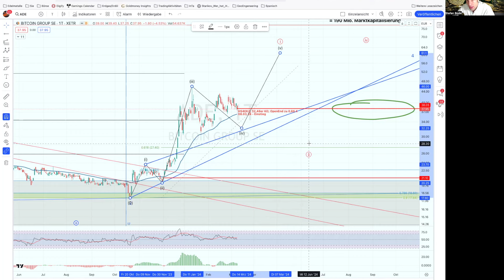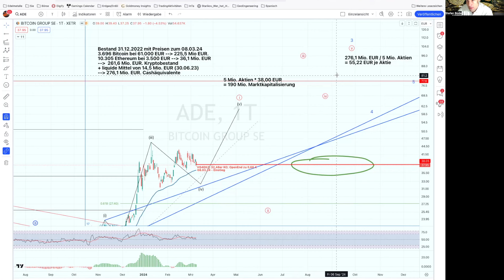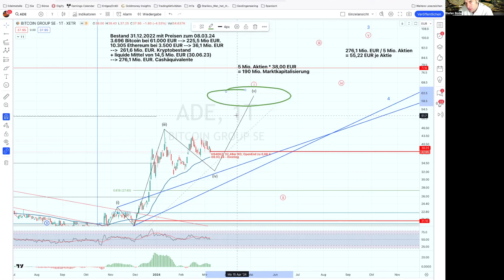50 % Gewinn in zwei Monaten - Aktie vor nächster Kursexplosion? Teil 2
Die Bitcoin Group Aktie konnte uns bereits im vergangenen Jahr gute Gewinne bescheren und nun steht der Wert wieder vor der nächsten Kurssprungphase. Die Situation ist ähnlich, das Gewinnpotential innerhalb der nächsten zwei Monate auch und daher betrachten wir die deutsche Kryptoaktie wieder hier auf diesem Youtube-Kanal.

 Die auf dieser Seite befindlichen Inhalte und Informationen sind ausdrücklich keine Anlageberatung und geben auch keine konkrete Empfehlung zu einem Wertpapier, Finanzprodukt oder -instrument ab. Ferner stellt die Erwähnung eines bestimmten Wertpapiers, Finanzprodukts oder -instruments keine Empfehlung Seitens des Autor/Redakteurs zum Kaufen, Verkaufen oder Halten des betreffenden oder eines anderen Wertpapiers, Finanzprodukts oder -instruments dar. Auch wenn Formulierungen und Hinweise scheinbar zu einer Handlung auffordern, sind auf dieser Seite die Autoren/Redakteure nicht für tatsächliche Transaktionen seitens des Nutzers verantwortlich zu machen. Die Nutzung dieser Seite kann nicht die kompetente Beratung durch einen anerkannten Anlageberater ersetzen. Denken Sie bitte daran, dass jede Art von Anlagen mit dem Risiko finanzieller Verluste bis hin zum Totalverlust einhergeht. Allen Informationen liegen Quellen zugrunde, die wir für vertraulich erachten. Für eine Richtigkeit der hier dargelegten Informierungen können wir dennoch keine Garantie übernehmen. Eine Haftung für eventuelle Verluste und Schäden ist ausgeschlossen. Nachdruck oder Kopien der hier veröffentlichten Beiträge ist nur mit dem Verlinkungsverweis auf diesen Kommentar/ Beitrag/ Video erlaubt. Autoren & Mitarbeiter, die an der Erstellung dieser Kommentare/Beiträge/Video beteiligt sind, können Anteilsscheine an den vorgestellten Produkten besitzen.